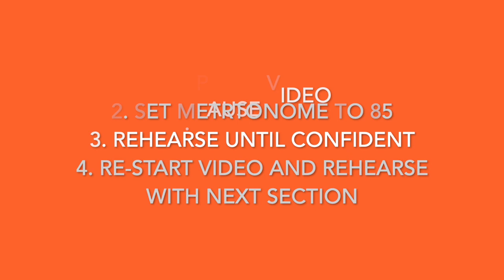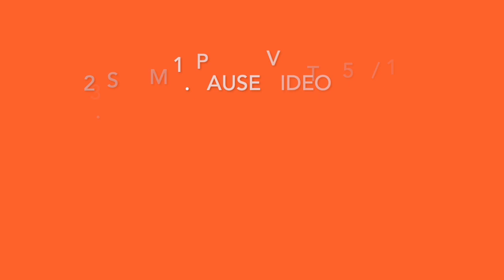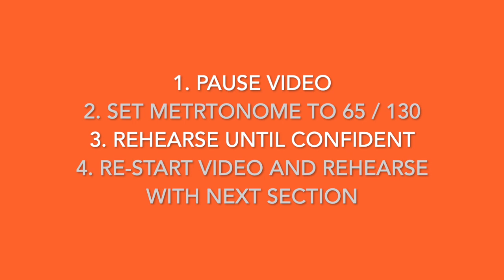"New Rag" by Scott Joplin (from Concert Repertoire for Alto Saxophone)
"New Rag" by Scott Joplin, from "Concert Repertoire for Alto Saxophone," by Paul Harris & Beverley Calland.

00:00 Both parts tempo 72 (crotchet) / 144 (quaver)
02:21 Both parts tempo 40 / 80
06:41 Both parts tempo 50 / 100
10:10 Both parts tempo 60 / 120
13:00 Accompaniment tempo 60 / 120
15:52 Both parts tempo 72 / 144
18:20 Accompaniment tempo 72 / 144